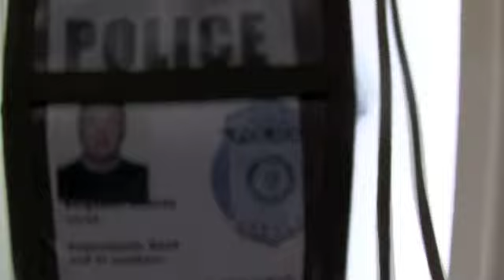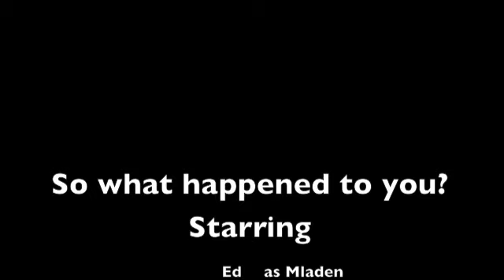so what happened to you?